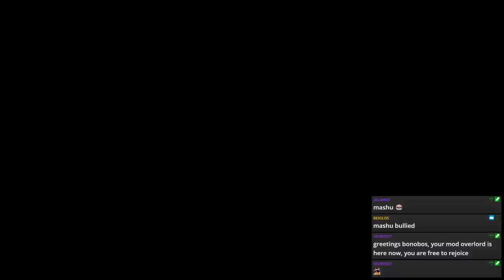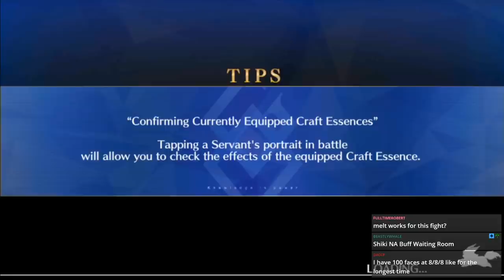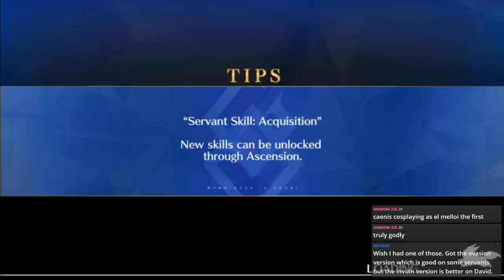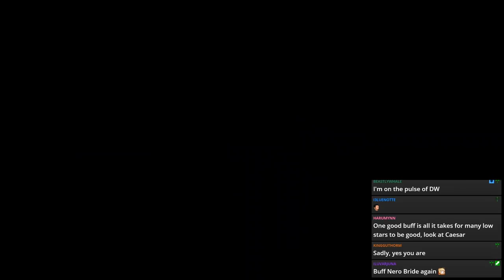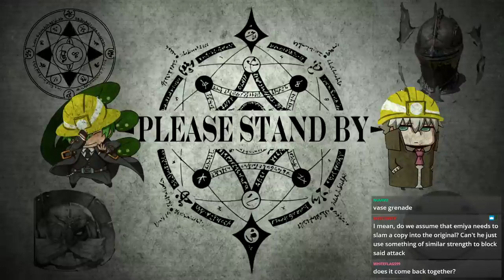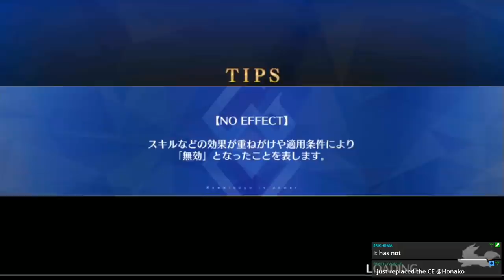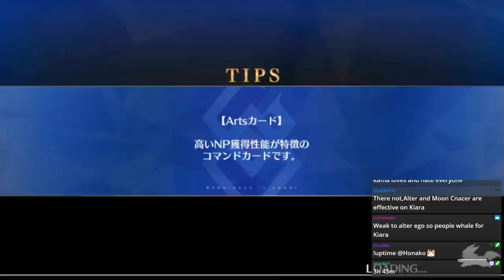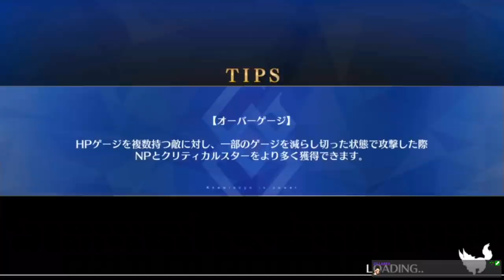Bull of Heaven and Kama nonsense [FGO Stream]